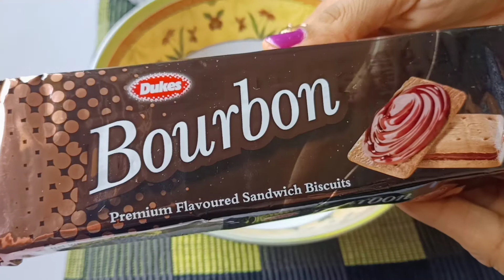Chocolate balls | Rakshabandhan Special Recipe | No Bake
chocolate recipe
chocolate balls recipe
designer chocolate recipe